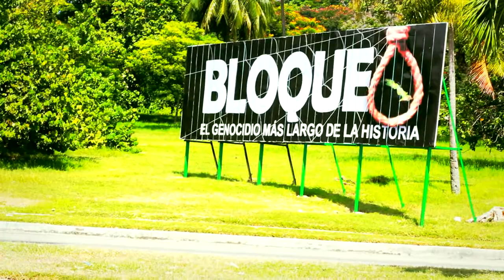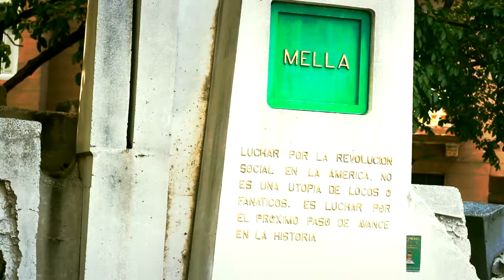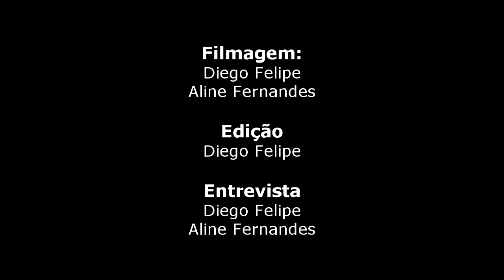Mundo Periférico: Anarquistas Cubanos, parte 1.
O documentário consiste em uma longa entrevista com integrantes do "Observatório Crítico" de Cuba, grupo de cunho anarquista com um olhar peculiar sobre a realidade política e social deste país. A entrevista realizada em meados de 2015 retrata um momento especial da ilha: o processo de abertura com os Estados Unidos e também mudanças políticas culturais, tais como a disseminação da internet e o avançar da economia mista.  Neste primeiro bloco os entrevistados discutem o atual momento político de Cuba: a relação com os Estados unidos, direitos civis, militância politica.

O projeto "Mundo Periférico" é uma iniciativa independente, e por conta disso enfrentamos alguns desafios de produção. Contamos com a colaboração dos interessados para poder ampliar ainda mais o alcance de nosso vídeo, por isso estamos solicitando a ajuda n oque diz respeito a "legendagem" e "tradução" do material. Acreditamos que a força coletiva possa superar os obstáculos financeiros no que diz respeito a produção e divulgação de material independente na internet.